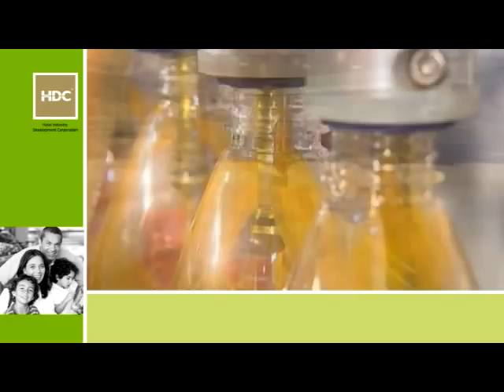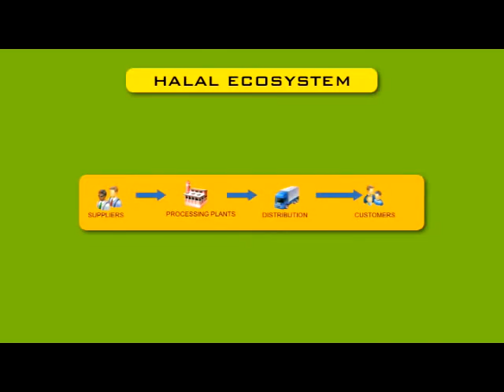HDC CORPORATE VIDEO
Halal Industry Development Corporation Corporate Video